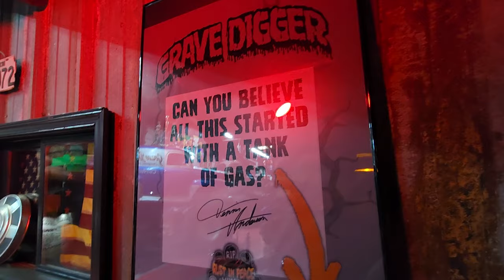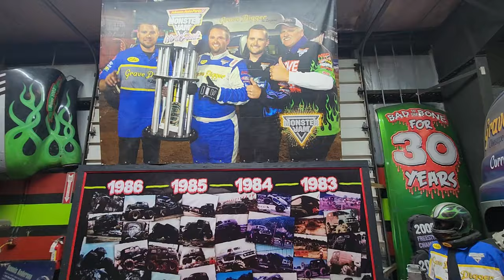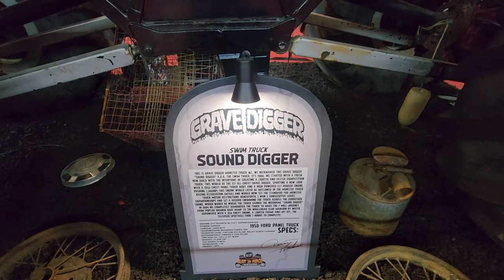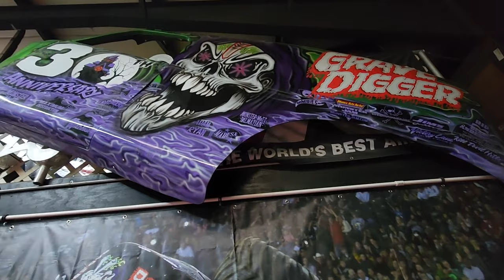Grave Digger Museum out at Diggers Dungeon in Poplar Branch,NC 2023 SO BADASS.